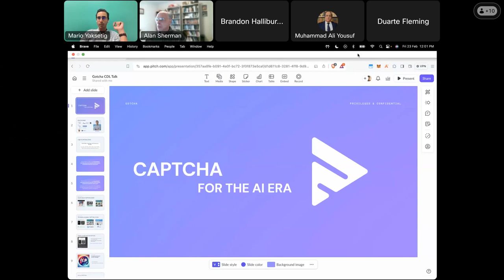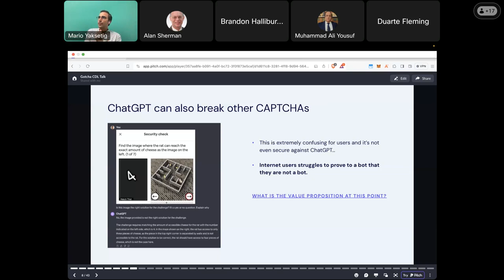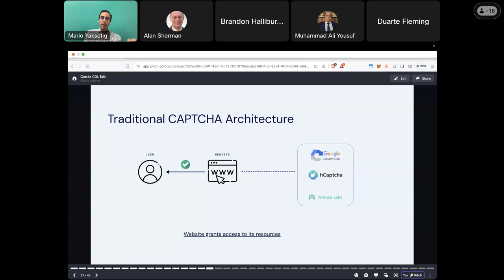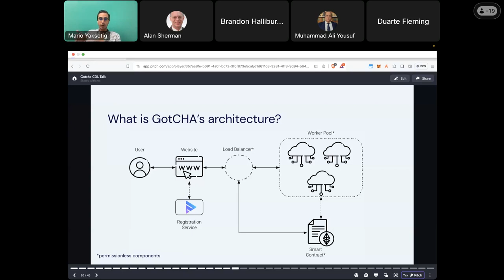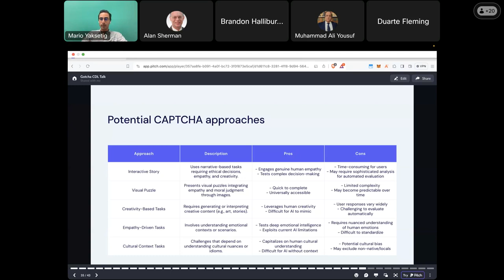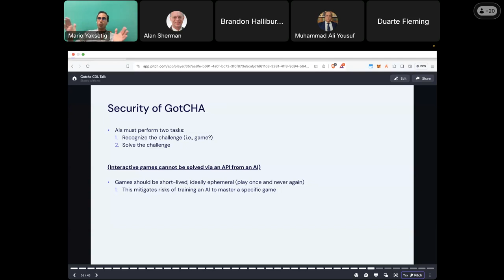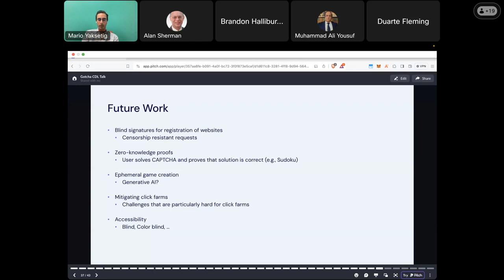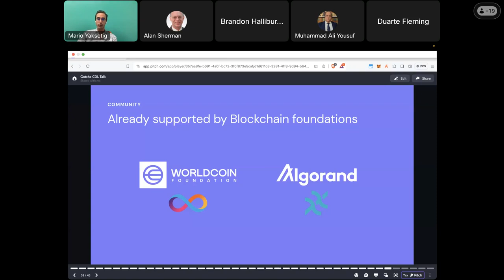GotCHA: CAPTCHAs for an AI Era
Abstract:

In the rapidly evolving digital landscape, CAPTCHAs have transitioned from simple tests of humanity to sophisticated challenges that aim to differentiate humans and bots. Presently, CAPTCHAs are a fundamental part of securing the Internet. Unexpectedly, ChatGPT can already solve many real-world CAPTCHAs. Therefore, these AI developments result in an unforeseen problem where AIs are almost indistinguishable from real humans on the Internet. The need for advanced CAPTCHAs that can effectively thwart automated attacks has never been more critical. GotCHA is exploring short games that enhance security and contribute to the overall user experience, turning a traditionally tedious task into an engaging interaction. GotCHA’s team includes a former developer from the famous Crash Bandicoot video game and a storyboard artist connected with the popular show Rick & Morty. This talk will highlight the significance of the need for new CAPTCHAs with the latest AI advancements to stay ahead of malicious bots.

About the Speaker:

Mario Yaksetig is an applied cryptographer who thrives at the intersection of privacy and the intricate world of cryptographic protocols. Mario started his cryptography journey at UMBC under Professor Alan Sherman, notable student of cryptography icon Ron Rivest. He then worked alongside David Chaum, the creator of digital cash, blind signatures, and mix networks. While working with Chaum, Mario has created multiple state-of-the-art cryptographic protocols. Recently, Vitalik Buterin, one of the creators of Ethereum, has cited some of his work on ZK-rollups. Mario’s latest paper exposes a sublinear forgeability attack on a post-quantum signature scheme created by Vitalik Buterin.